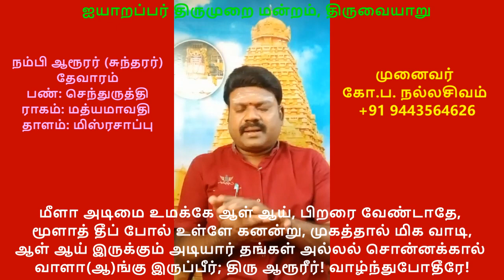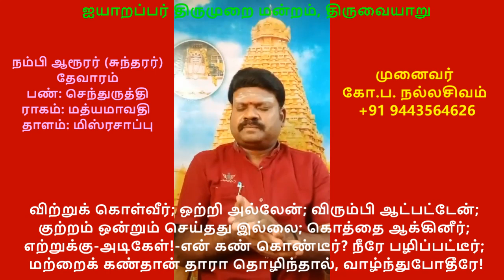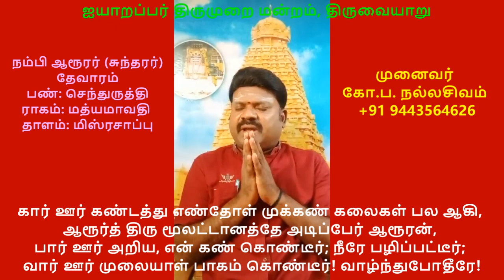7.95 - திருவாரூர் (மீளா அடிமை)